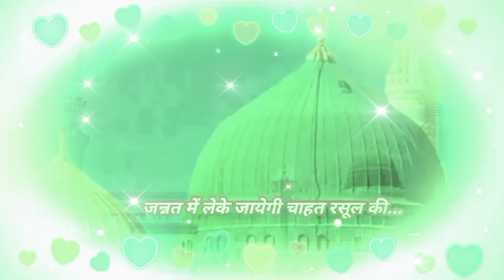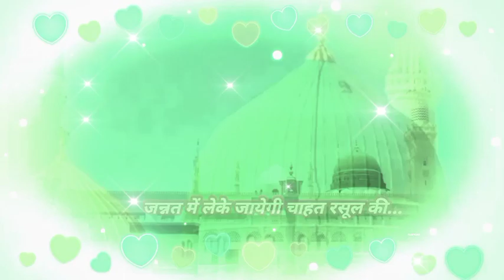क्यूँ कर न मेरे दिल में हो...